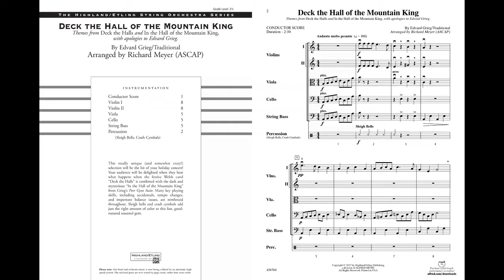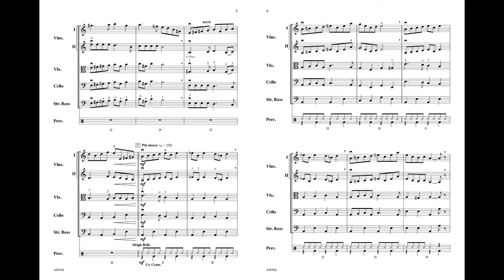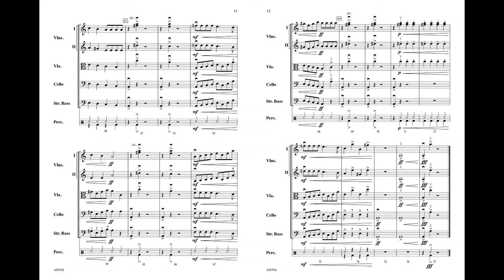Deck the Hall of the Mountain King, arr. Richard Meyer – Score & Sound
Deck the Hall of the Mountain King
Themes from "Deck the Halls" and "In the Hall of the Mountain King," with apologies to Edvard Grieg.
By Edvard Grieg / arr. Richard Meyer
Item: 00-45870
Series: Highland/Etling String Orchestra
Category: String Orchestra
Format: Conductor Score & Parts
Level: 2.5

This totally unique (and somewhat crazy!) selection by Richard Meyer will be the hit of your holiday concert! Your audience will be delighted when they hear what happens when the festive Welsh carol "Deck the Halls" is combined with the dark and mysterious "Hall of the Mountain King" from Grieg's Peer Gynt Suite. Many key playing skills including accidentals, tempo changes, and important balance issues are reinforced throughout. Sleigh bells and crash cymbals add just the right amount of color to this fun, good-natured seasonal gem. (2:10)